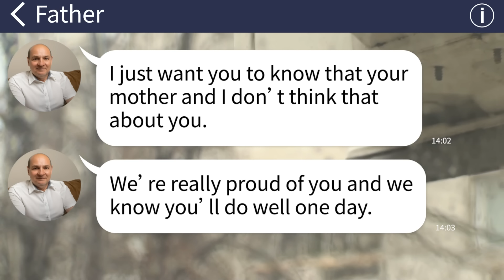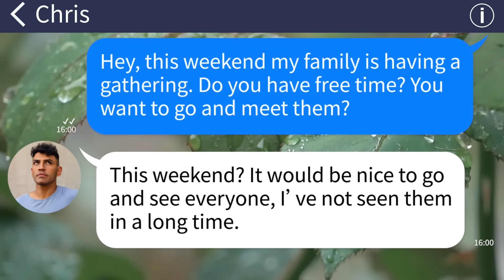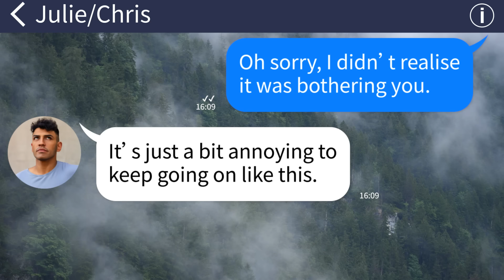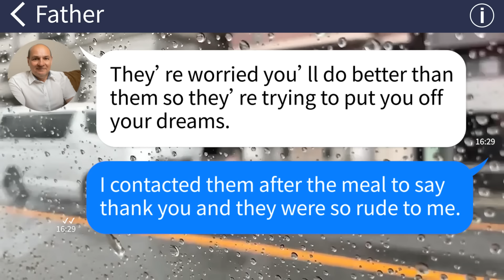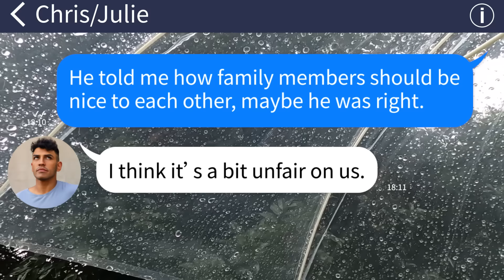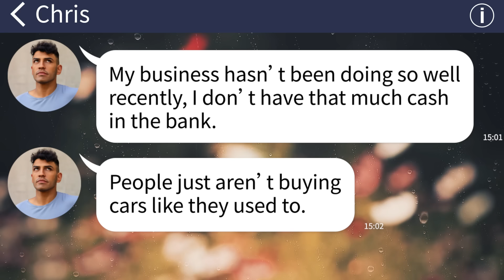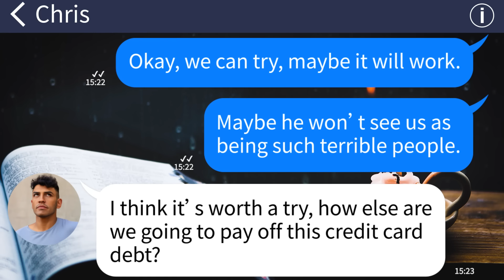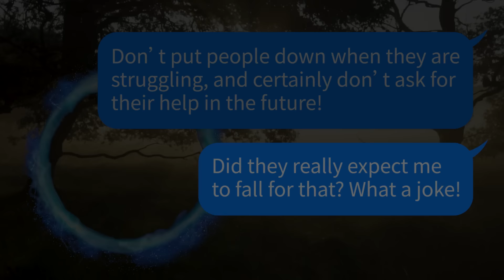【Apple】Every time I fail my exam, my sister mocks me—But I'll get the last laugh!